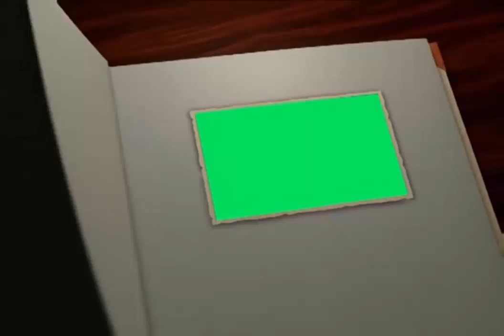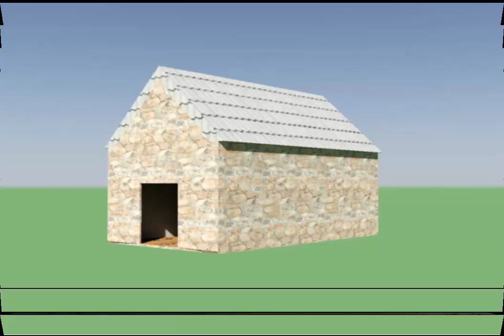My AutoCAD Drawings With Photoshop for Civil Design By Mohd Faisal Shah (AutoCAD)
My AutoCAD Drawings With Photoshop for Civil Design
By Mohd Faisal Shah
Trainer Of AutoCAD